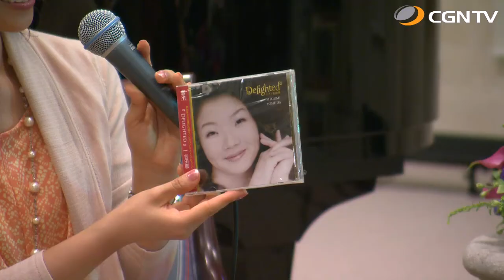吉田 恵｜我がたましいの賛美 SeasonⅡ#68(日本CGNTV)